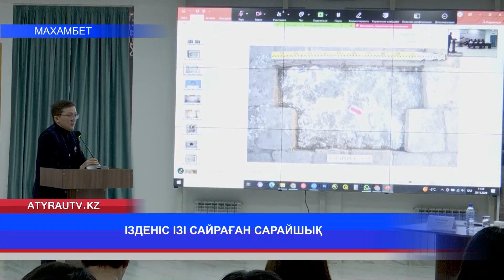ІЗДЕНІС ІЗІ САЙРАҒАН САРАЙШЫҚ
Сарайшықта археология әлемінің тың жаңалықтары таныстырылды. Республикалық ғылыми-тәжірибелік конференцияда 2024 жылғы қазба жұмыстарының нәтижелері мен жаңа деректер талқыланды.